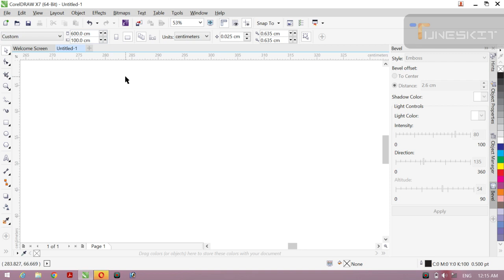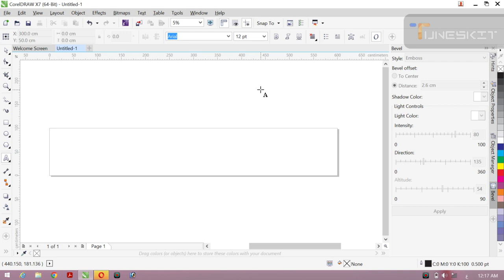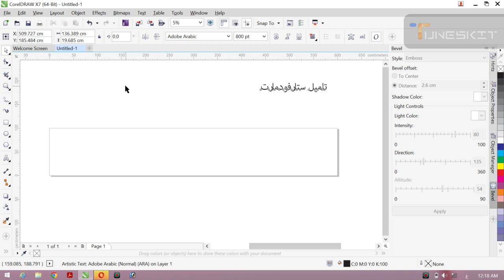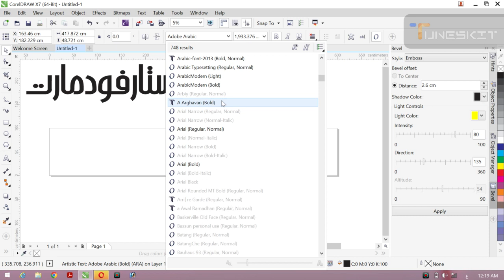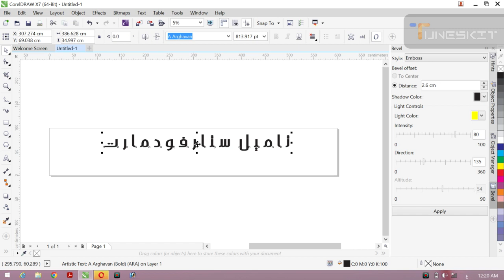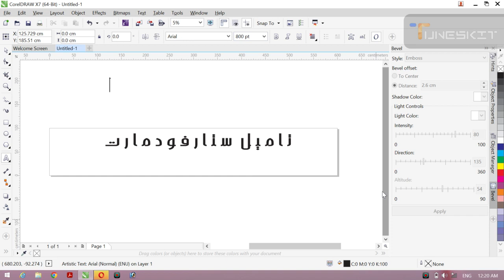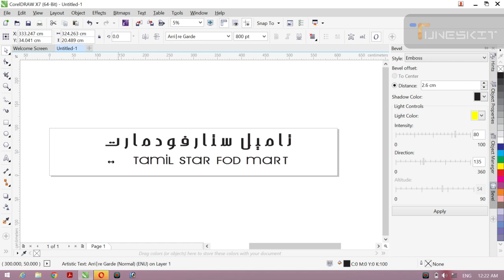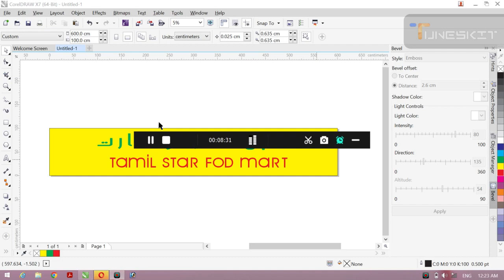how to creat 3d signsge